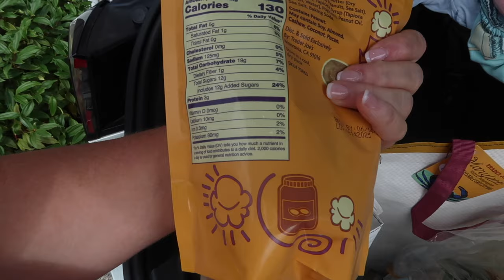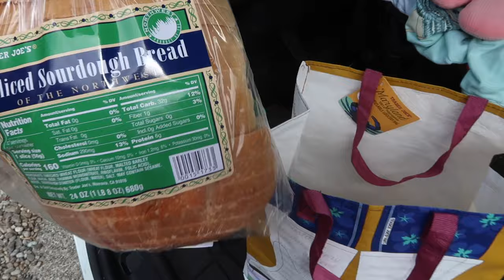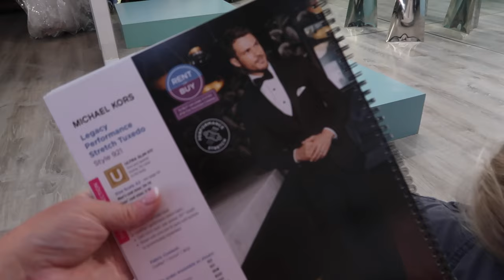HUSBAND IS PICKING OUT A TUX | TRADER JOES HIGH PROTEIN LUNCH IDEA | MY HEALTH JOURNEY 2024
AMAZON FAVORITES:

TRAVEL BACKPACK & Cubes:

Travel Compressions Bags:

LUG TRAVEL BAG:

MICROFIBER BEACH (TRAVEL) TOWELS:

GoPro HERO9 BLACK CAMERA:

Canon PowerShot G7X Mark II Digital Camera:

Monitor Stand Riser Desk Organizer:

Bookshelf for Desktop Storage:

ART MARKER SET:

CURRENT PHONE CASE:

FETCH APP -2000 BONUS points w/ REFFERAL CODE:
5KKJA